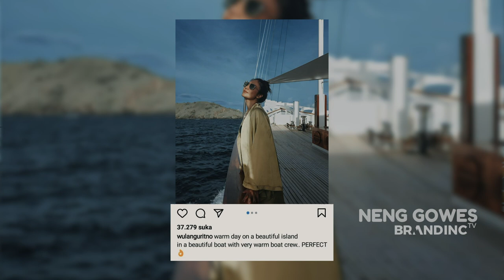NengGowes - Wulan Guritno BUKA - BUKAAN?? (Part 1) eps 1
Hi Nengtizen!!

Di first episode “Neng Gowes” gue mau NguSik atau Ngerumpi aSik sama Hot Mamah yang terkenal awet muda nan cantiknya paripurna, siapa lagi kalo bukan Wulan Guritno..

Yukk kita usik dan buka rahasianyaa..

Enjoyy Nengtizen!!!
Kiwww…